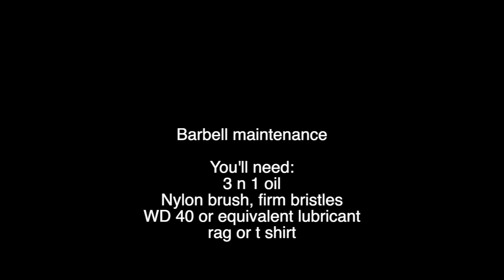How to Clean Your Barbell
How to clean your barbell/preventative maintenance

In this video I will show you how get the most out of your barbell by keeping it fresh.